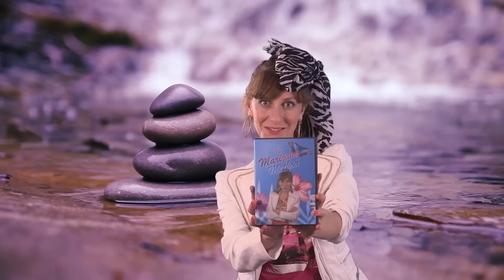Problems seem biggy massive huge: Marijana Method Ep1 - Consultation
Marijana Method - Consaltuation. Marijana makes ‘u’ better.

Life can get on the top of you. Problems seem biggy massive huge. Every year it’s the shame… We make a thousand promises to ourselves… ‘I’ll stop this’ – ‘I’ll start that’, but we rarely do.

Marijana, a lifestyle guru to the stars (played by Gabby Best), takes four students through a heartening and life-affirming journey of self-discovery. She does this in her own (say would say terrible), cringeworthy style with hilarious results.

You can take part yourself in the Marijana Method. Today's task is: Emotional Smear Test

New episodes of Marijana are running each Tuesday and Friday.